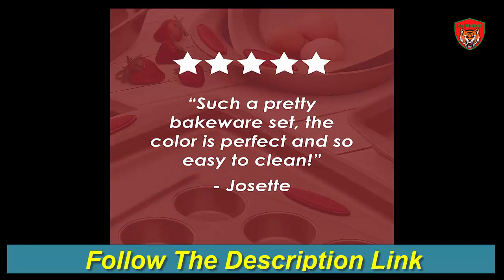Nonstick Bakeware Set | Baking Pans Set | Best Cookie Sheets